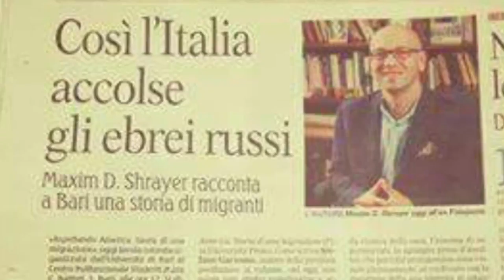Maxim D. Shrayer "Russians in Bari" (2018)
A short mobile film by the author Maxim D. Shrayer, based on his visit to Bari and launch of "Aspettando America," the Italian translation of his book "Waiting for America."